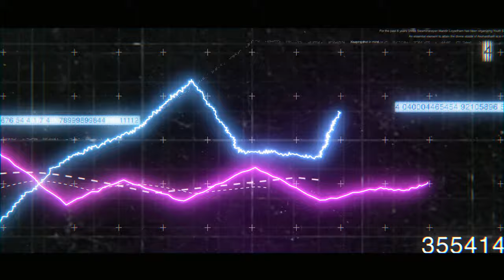Youth Shibir 2019 Promo